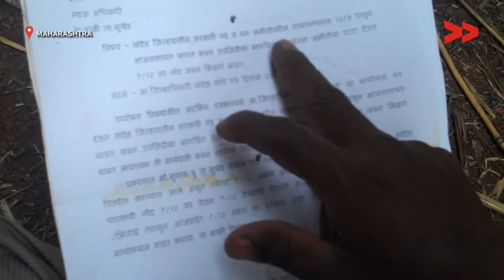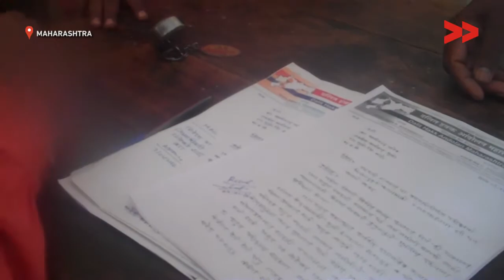Farmers unite to fight for their land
Shanta Yevtikarreports from Nanded, Maharashtra for Video Volunteers.